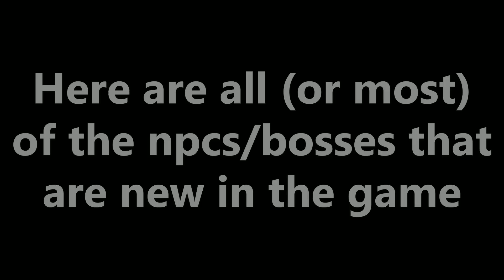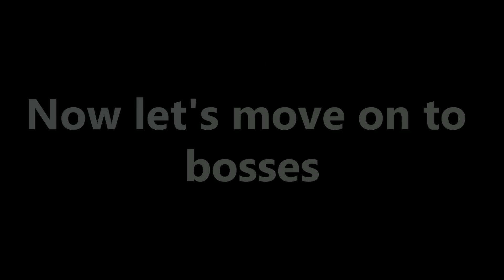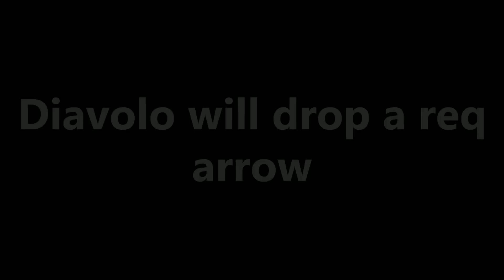[AUT] Where to find ALL new NPCs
we have giveaways and trading for stuff so join if you want
goal: